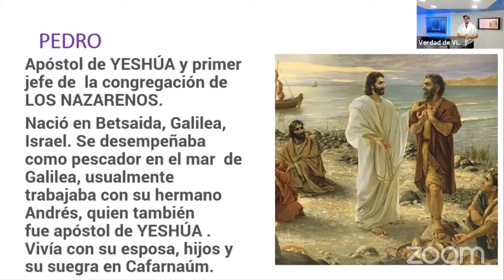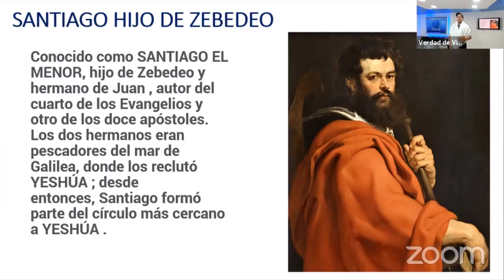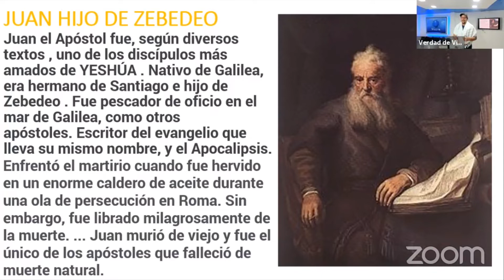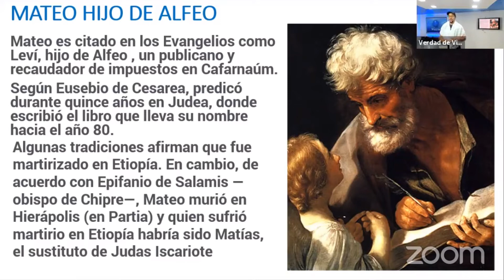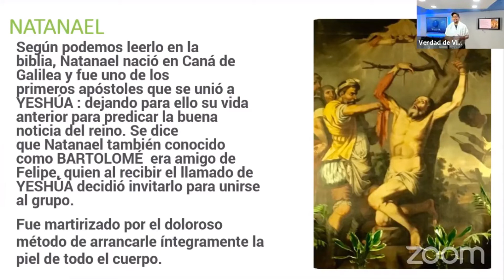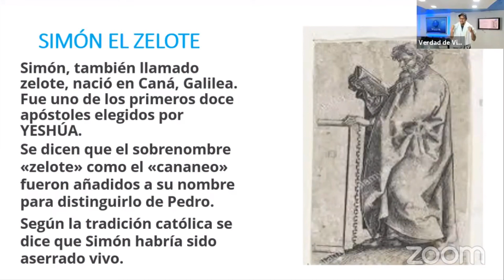LOS DISCIPULOS DE YESHUA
Estudio de los 12 discipulos de Yeshua, sus vidas dentro de un contexto  general que le da mas valor y realidad a nuestra comprensiòn de los escritos de los primeros discipulos, y al ministerio que cado uno realizo en vida.

con: Ronald Calero